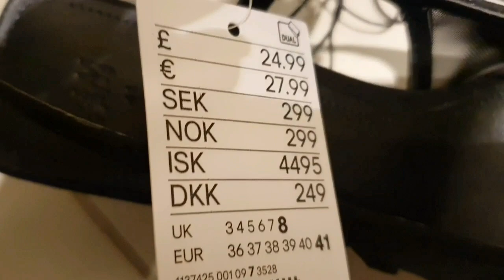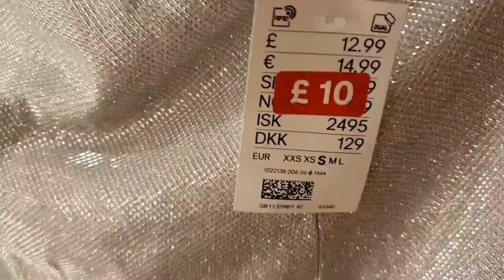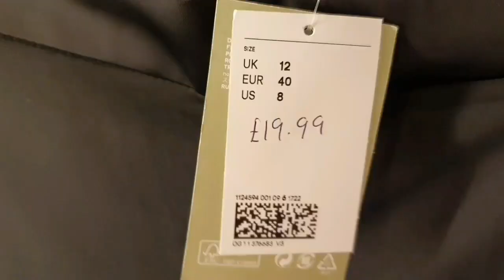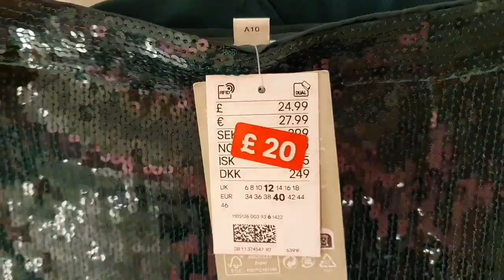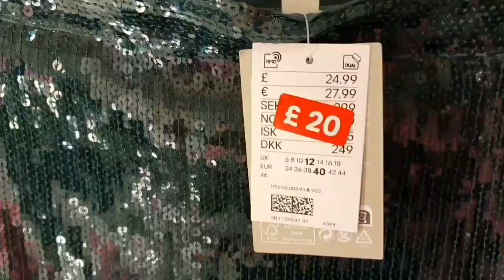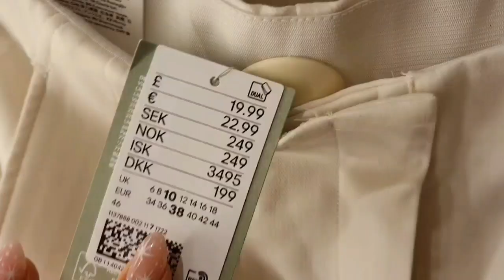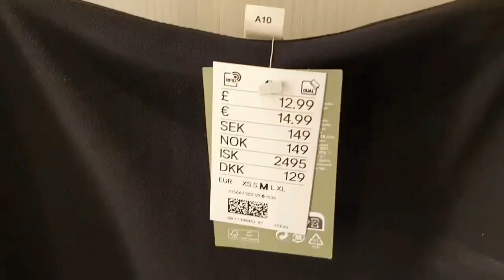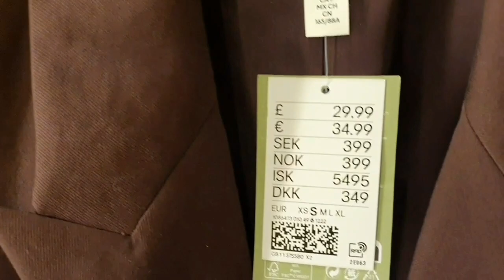🔥 H&M 🔥Mierzymy Stylizacje Sylwestrowe | Imprezowe | Sukienki | Bluzki | Spodnie | Nowości H&M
Buty czarne na obcasie ( UK 8 ) ( 41 ) £24.99
ART. 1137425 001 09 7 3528

Spodnie ékru cygaretki ( UK 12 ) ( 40 ) £19.99
ART. 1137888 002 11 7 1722

Sukienka czarna krótka cekinowe ramiączka ( M ) £9.99
ART. 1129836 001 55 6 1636

                           Bargil6042

Chcesz się ze mną skontaktować napisz do mnie

Chcesz być na bieżąco nie zapomnij kliknąć w 🔔 aby nic cię nie omineło.

Dzięki za oglądanie pozdrawiam Buziaki dla was.
Basia Fit Beauty

Hello my name is Barbara. Welcome on my YouTube channel, where I share my opinions about cosmetics, clothes and many other things. Check it! I hope you like it!